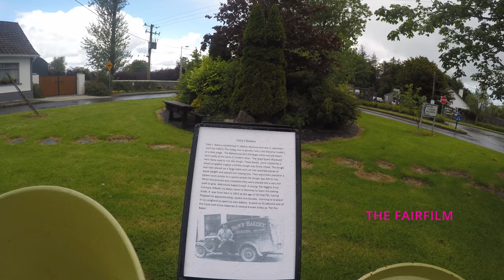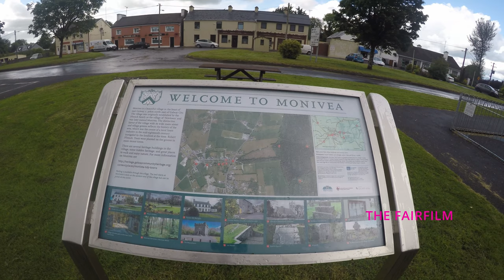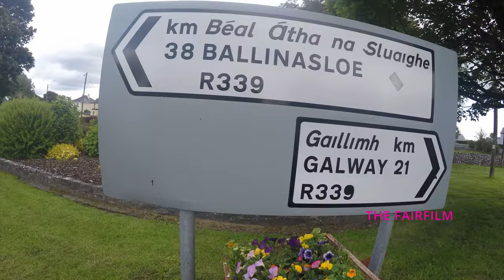MONIVEA CO GALWAY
MONIVEA CO GALWAY IRELAND